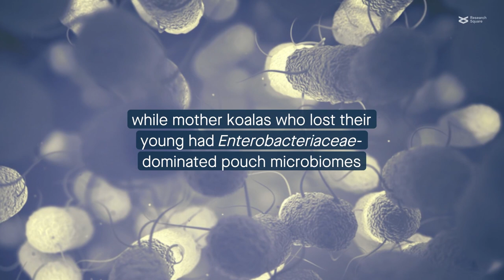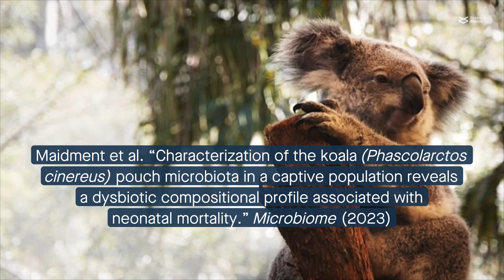Neonatal mortality in koalas linked to dysbiosis in pouch microbiota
Maidment et al. “Characterization of the koala (Phascolarctos cinereus) pouch microbiota in a captive population reveals a dysbiotic compositional profile associated with neonatal mortality.” Microbiome (2023)